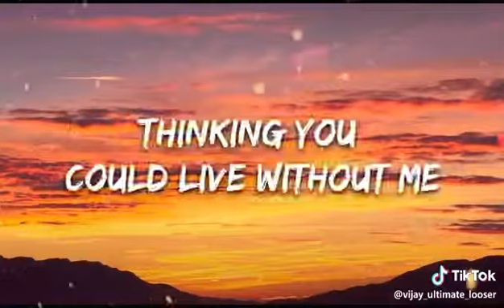Who like The Song